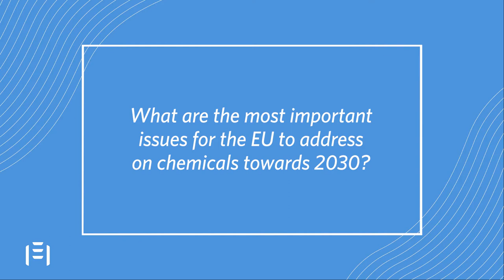Adding Some Substance: Bjorn Hansen, ECHA (European Chemicals Agency)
The role of ECHA (European Chemicals Agency) is central to the European Commission's Chemicals Strategy for Sustainability. In this interview, FleishmanHillard EU's Malik Duhaut asks Bjorn Hansen, Executive Director of ECHA, about the challenges ahead and on how to make chemicals sustainable by 2030.